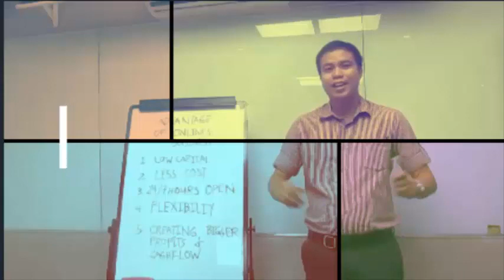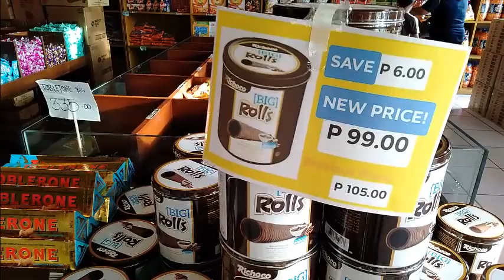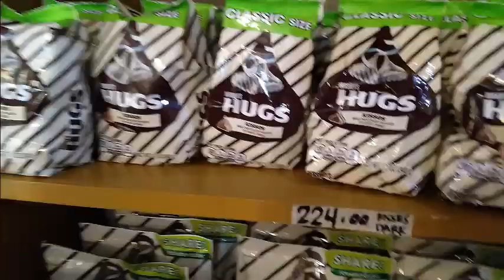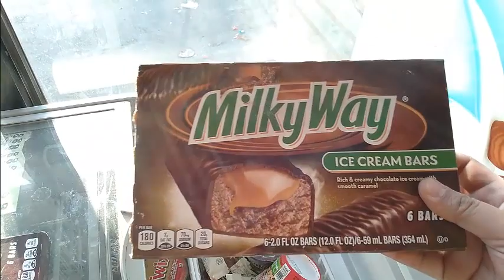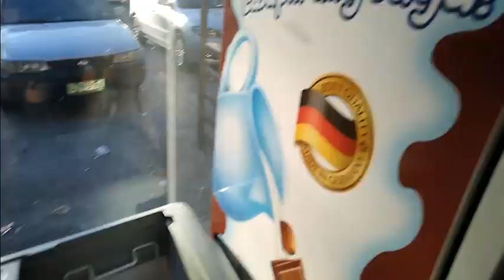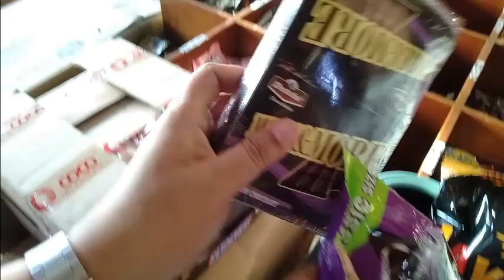SWEET CRAVING PUNTA KAMI SMR CHOCOLATE FAIRVIEW QUEZON CITY - VLOG 3 I Benjie Palaroan jr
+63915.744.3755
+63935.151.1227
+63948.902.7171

DONT CLICK THIS !